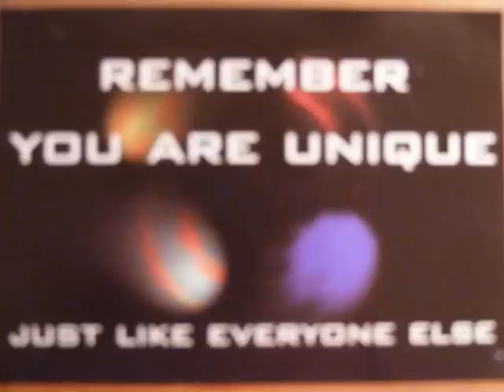prejudice and discrimination I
rs h/w